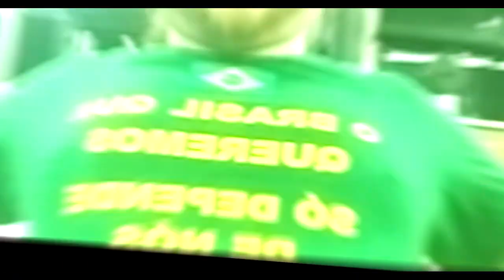ANALISANDO os cursos dos PICARET... (digo!) COACHES DE SEDUÇÃO! VALE A PENA? 🤔 | SHADOW IN NVP 2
(Obs: o canal se chamava Shadow In Action, mas mudou de nome...)